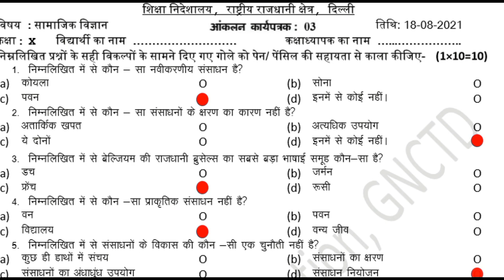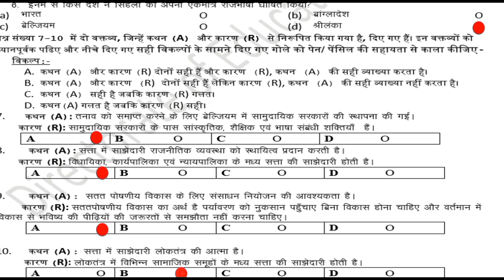Social Science Assessment Worksheet 3 Class 10 (18/8/21) Hindi Medium | Assessment Worksheet 3 Sst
धन्यवाद

18 August Assessment worksheet 3 Hindi Medium
18 August Assessment class 10 Worksheet,
18 August sst Assessment worksheet 3,
Today Assessment worksheet 3,
today Assessmentsst worksheet 3,
Class 10 Assessment social science Assessment worksheet 3
doe worksheet

Assessment worksheet sst 3 class 10 Hindi Medium,
class 10 social science worksheet 3,
Assessment worksheet sst 3 class 10,
Assessmentclass 10 worksheet sst 3,
worksheet Assessmentsst  3 class 10
 Assessmentworksheet sst 3 class 10 Hindi Medium,
Class 10 workshet Assessment sst 3,
Assessment work sheetsst 3 class 10,

AssessmentWorksheet 3
 worksheet 3 class 10 Hindi Medium,
 aaj ki Assessment worksheet,
 Sst worksheet 3,
class 10 Sst Assessmentworksheet 3 Hindi Medium,
class 10 Assessment worksheet 3,
 Sst Assessment worksheet 3 class 10 v ,
10 class AssessmentSst worksheet 3,
 aaj ki Sst ki Assessment worksheet 3 class 10, worksheetclass 3 ,
 worksheet 3,
doe Assessment worksheet Hindi Medium 3,
 today worksheet 3,
 English medium Assessment Sst worksheet,
 today Assessment worksheet Social science ,